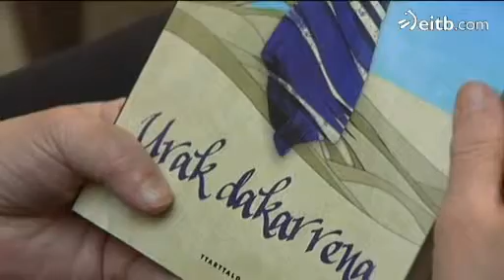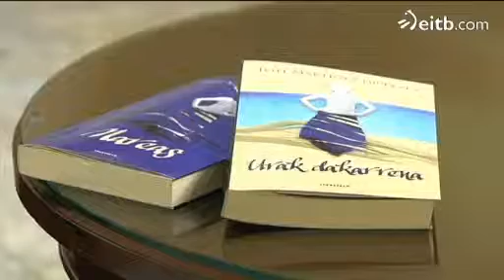Toti Martínez de Lezea presenta 'Mareas'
Es una recopilación de 35 relatos situados en pueblos de la costa. En todos ellos la protagonista es siempre una mujer.